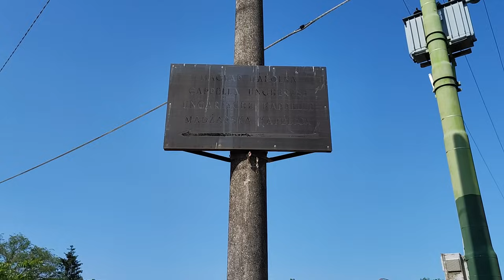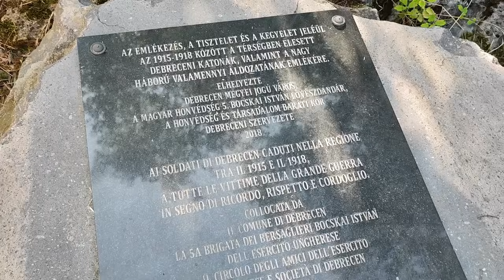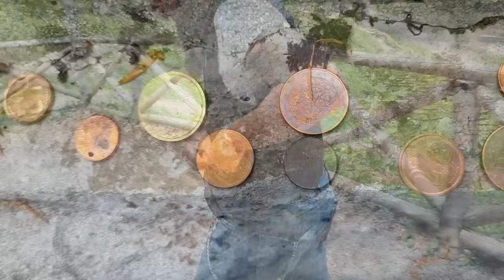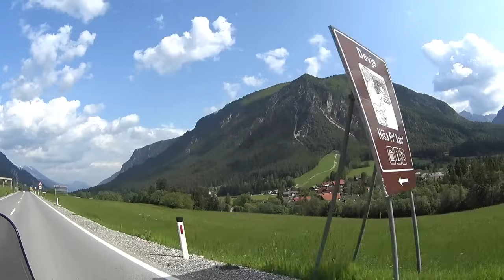✅Szlovén hétvége.4/4.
Az utolsó részéhez érkezett csavargásunk, tartsatok velünk.

Fejezetek:
00:00 az előző rész tartalmából.
01:20 a mai program
02:06 zenés motorozás
03:30 reggeli a kúton
04:15 zenés motorozás
05:27 Magyar kápolna
08:55 zenés motorozás
10:55 Orosz kápolna
15:16 zenés motorozás
16:21 ebéd
17:56 zenés motorozás
18:19 nem őszinte a mosolyod
19:20 zenés motorozás
21:20 itt a vége

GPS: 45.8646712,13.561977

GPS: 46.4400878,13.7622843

Ha kimegyek a doberdói harctérre:
előadók:
Hollókői Lajos, Gombai Tamás, D. Tóth Sándor, Kürtösi Zsolt, Németh Ferenc, Porteleki László, Kása Béla, Vasas Zsolt

Az olasz fronton harcoló Finta Sándor verssorai:
S ki tudja hányszor, hányadik ezernek
Mond itt a pap már tábori misét,
Az ágyúk is most népeket sepernek
S az emberélet olyan semmiség.
Az én szívem is áldozati tűzként
Lobog fel most a szent oltár előtt,
S a lelkem annyi szép reménye üszkén
Alázva éri lent a térdelőt.

Gyakran ismételt kérdések:
Milyen kamerákat használtok?
Xiaomi 11T Pro
Sony: AS 20.
Sony: HDR AS200 V
Milyen programmal vágod a videókat?